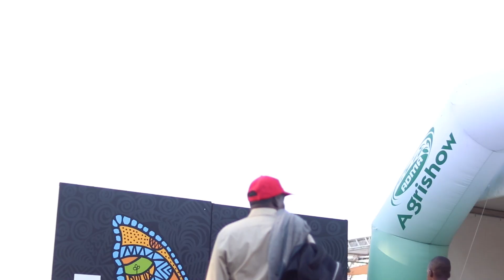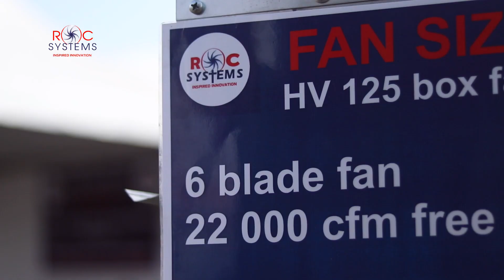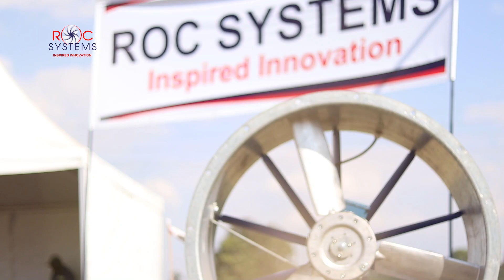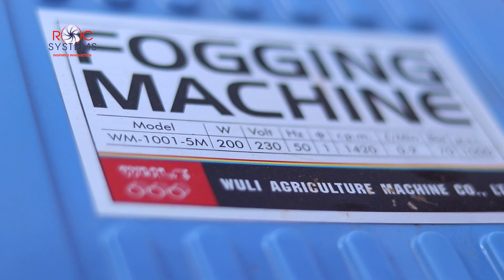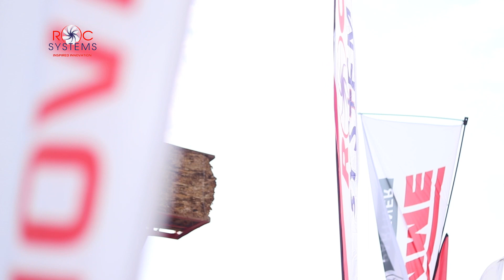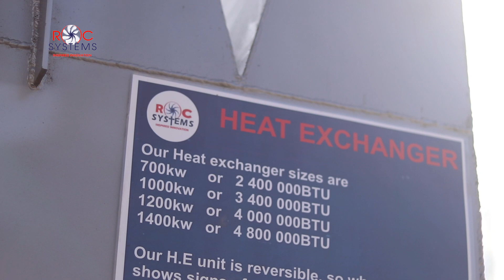Unveiling ROC Systems' Cutting-Edge Solutions for Skyrocketing Farm Productivity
In this video, Rob Stokes, the founder and owner of Rock Systems, a Zimbabwean company, introduces the various agricultural engineering products offered by the company. Rock Systems offers a range of products, including tobacco-curing systems and grain dryers.